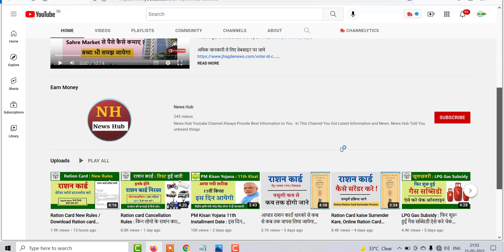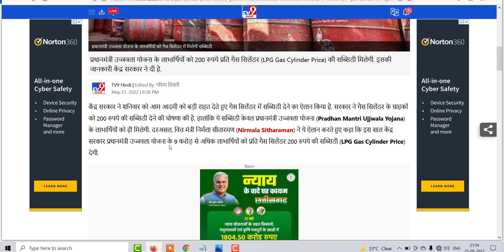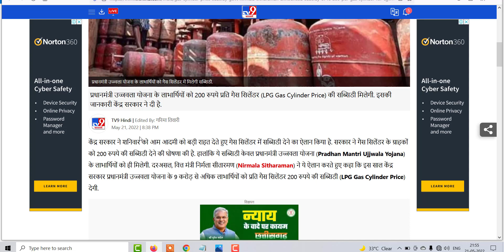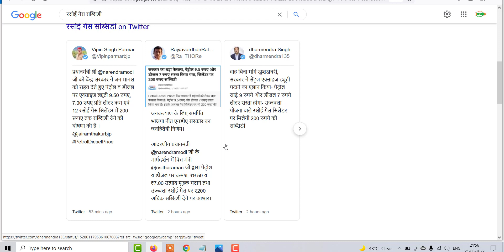सरकार का बड़ा ऐलान गैस सिलिंडर पर मिलेगी 200 रु की सब्सिडी / 9 करोड़